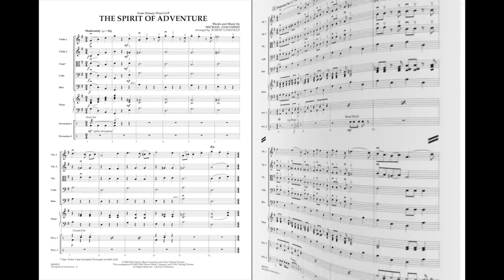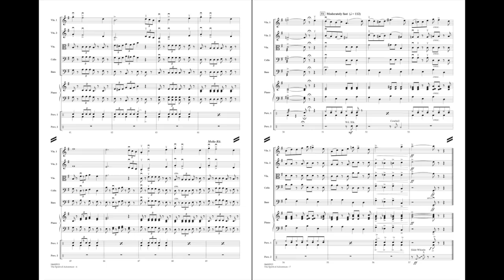The Spirit of Adventure (from Up) by Michael Giacchino/arr. Robert Longfield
From the acclaimed new Pixar film Up comes this tuneful theme that is heard throughout the movie in a variety of treatments. This arrangement is an entertainment home run for your next pops concert ... a delightful, vaudeville-styled toe-tapper for players and audiences alike.
HL04490914
HL04490915